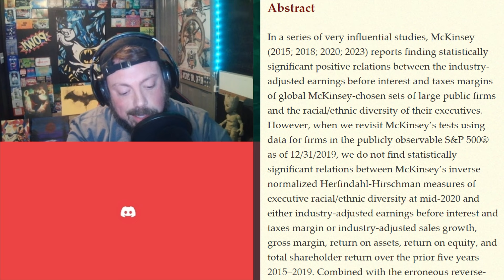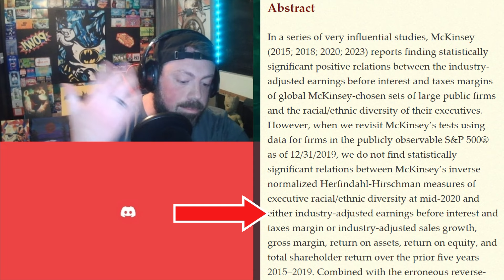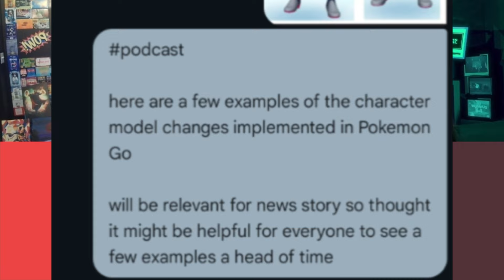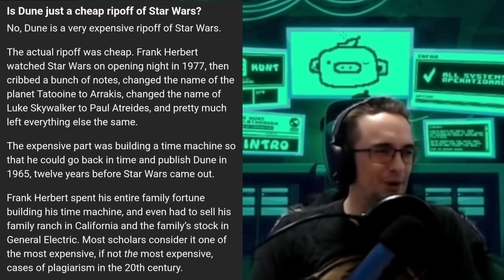Dune Part 2: This Movie Changed Our Lives | Ep. 143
On this week's episode of the podcast, the Boys talk diversity in gaming and Hollywood and if we're all being lied to (data). Forrest tries to act like every girl in anime is flat. All that and more news and debate before diving into their thoughts and reviews of Dune: Part 2 (2023) and what could be in store for the fans in dune 3.

Join lifelong best friends as we dive into what people want to talk about on Zeitgeist Zealots — your second favorite podcast for all things nerd culture, TV, movies, and the art of distraction from the mundanity of adulting. Thank you for listening!

We REALLY want to hear from our awesome fans! Plus, the engagement really helps push us out into the algorithm so more awesome people like you can find us as well! Thank you, and enjoy episode 143!

0:00 Cold Open

0:28 Intro

1:28 Disney Star Wars Acolyte Pitch Meeting Made Kathleen Kennedy Cry

2:52 Calling Top on Division in America (And Why)

6:22 "Research" Shows Hollywood Still Not Diverse Enough

10:32 Pokemon Go - Latest to FAFO. Whoops!

11:29 Are Anime Girls Androgenous?

13:03 Is Manga Dumb?

13:15 Dune Prophecy (Spin-off)

14:53 Dune 2 Review

47:52 Outro

What do you want us to cover next?!